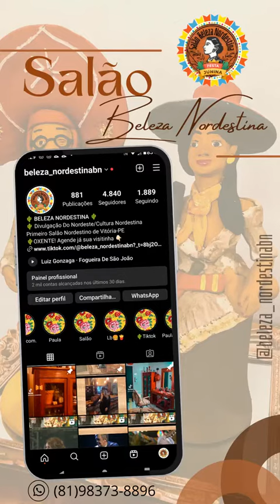🏜️ BELEZA NORDESTINA 🪗 LUIZ GONZAGA